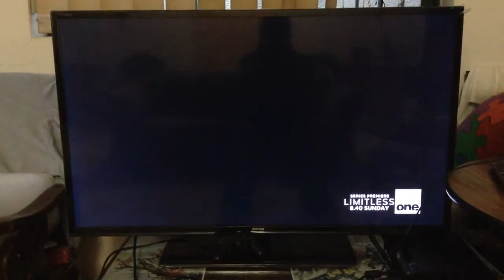M*A*S*H closing credits 1978